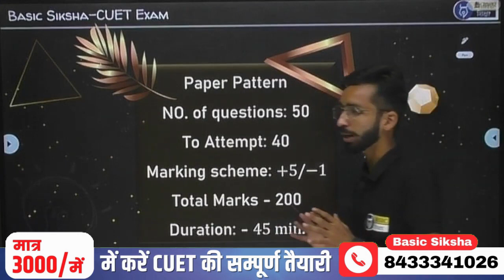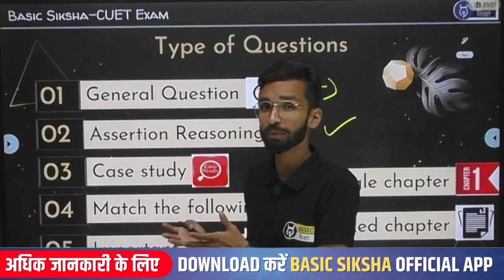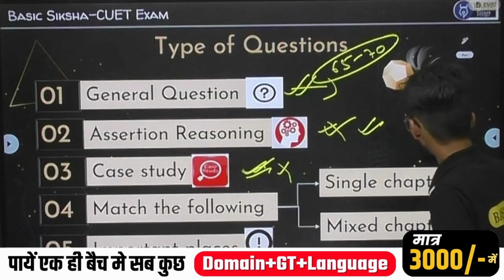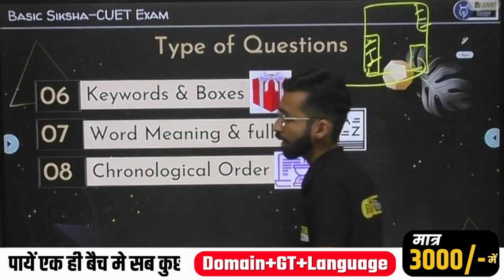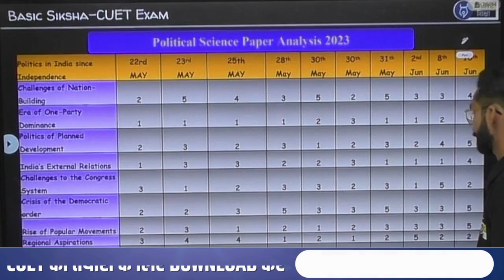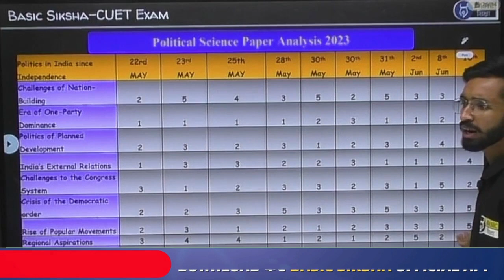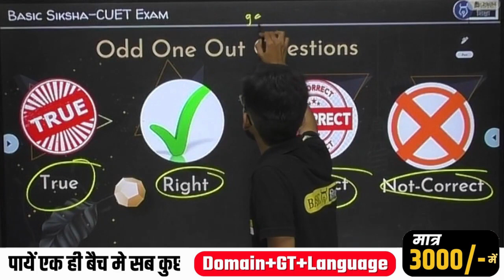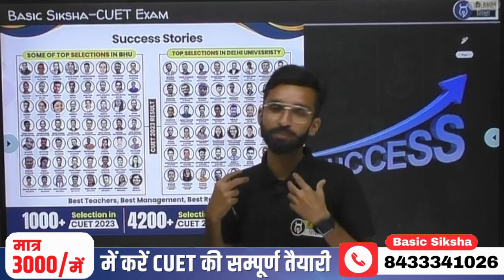CUET Polity Previous year question paper Analysis | Paper Pattern | CUET में कैसे पूछे जाते है सवाल?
🔍 Dive deep into the intricacies of CUET Political Science! Join our Humanities Domain Expert, Amit Sir, as he analyzes the CUET Question Paper 2023 in Political Science. Unearth the pattern, question types, and ace your preparation with insights from the previous year's questions. Decode the art of answering CUET questions effectively. This video is your key to mastering the subject and securing success in CUET 2024. 📚🌐

CUET Question paper 2023 Political Science | CUET Political Science previous year question paper Analysis | CUET में कैसे पूछे जाते है सवाल ? | CUET Paper Pattern